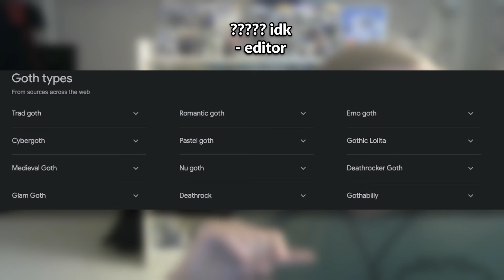Helldiver’s Bugs Smash or Pass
We learned a lot about ourselves in this video